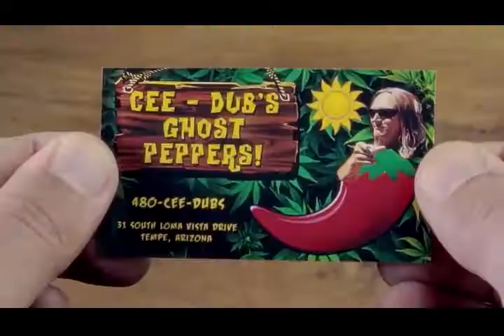The Dutchman - Movie Trailer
When a billionaire's son inexplicably drops out of college and goes in search of The Lost Dutchman's gold, his family sends a private investigator to find him.

Available on baseplay Stream